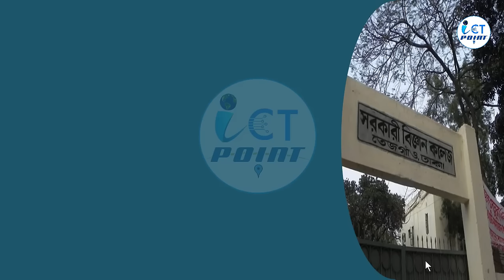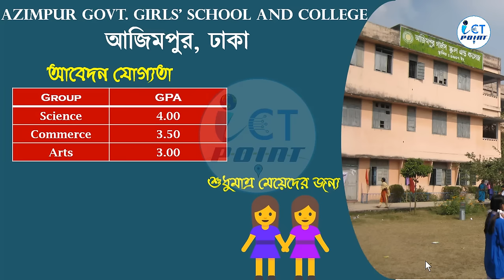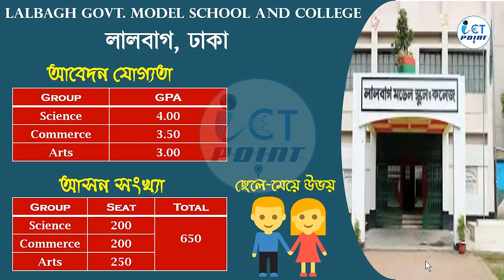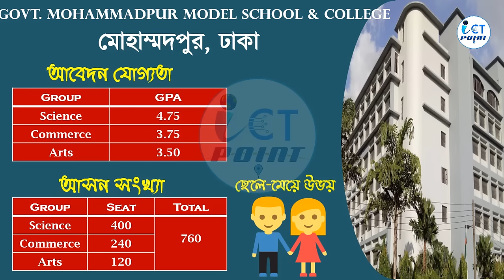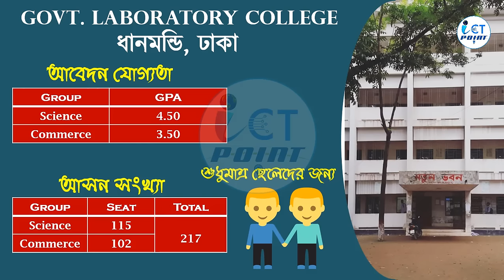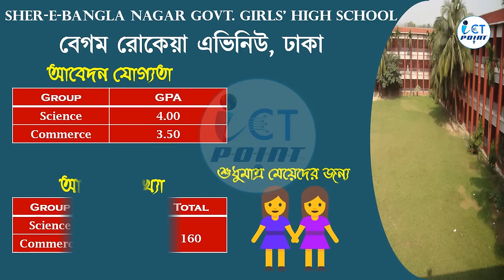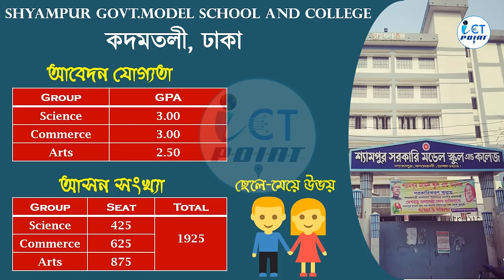Top 20 Govt College In Dhaka 2022 | ঢাকার মধ্যে সেরা ২০ সরকারি কলেজ ২০২২ | XI College Admission 2022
In this video I have published, the list of the top twenty Govt. colleges in Dhaka city of Bangladesh, the top twenty Govt. colleges are located in the top position in Dhaka city of Bangladesh, this college teacher, campus, results of the examinations, and the teaching process is unparalleled, after passing SSC, Finding a good college in them, this video will be very helpful for them, I think, after watching this video, the education is about to teach They themselves can choose a good college for them.